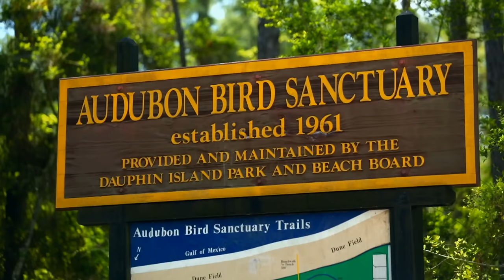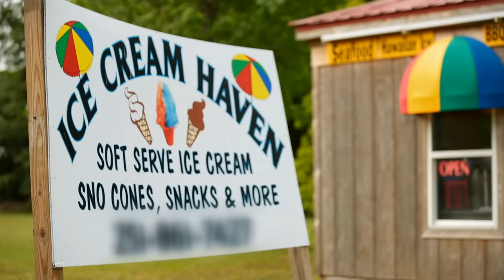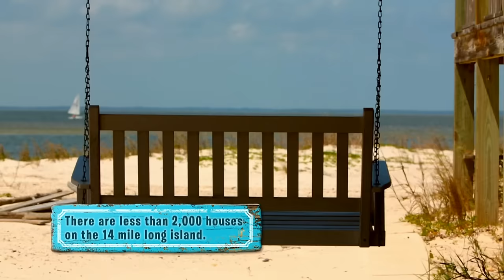Full Episode: Boat Lovers' Bargain Hunt (S1, E1) | Beachfront Bargain Hunt | HGTV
S1 E1: “An Alabama Family Searches For A Boat Lover’s Vacation House” (Premiered 09/02/2013) A family of four searches for a waterfront home on Alabama's Gulf Coast.

Each week we follow a family making their beachfront living dreams come true — on a budget! We'll follow them on the house hunt as we discover some of the most surprisingly affordable beachfront locales that prove you don't need to be a millionaire to live right on the beach.